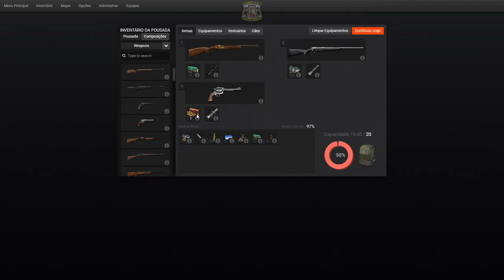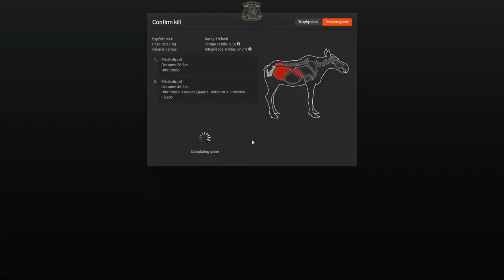Alce Malhada Com Rifle Articulado .30R (Gravado)